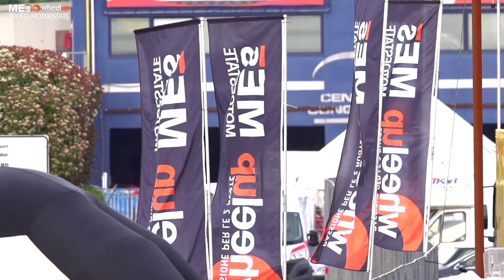3 Minuti Round 1 Trofei Wheelup Motoestate 2018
Sintesi del round 1 dei Trofei Wheelup Motoestate tenutosi all'Autodromo di Franciacorta  lo scorso 28/29 aprile 2018